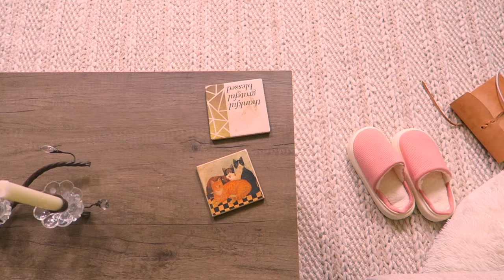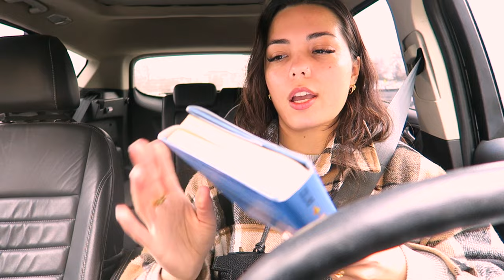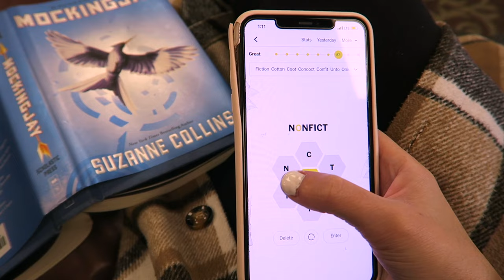vlog: thrifting haul, tiktok pr, prepping brand videos + my next brilliant income idea lol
→ P.  O.  B O X :
Makayla Samountry
5108 W 74th St.

Listen to my podcast! “Breaking Up with Makayla Samountry” available on all podcast platforms

 → S H O P   P E R   R O O M :
Wellness room
Spiritual/self-improvement books

→ robinhood (FREE STOCK up to $200!)